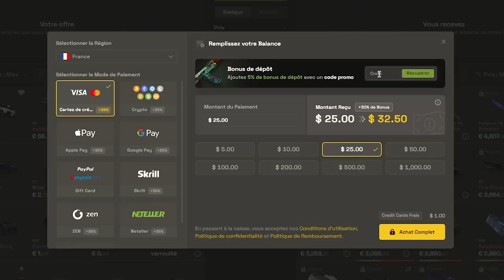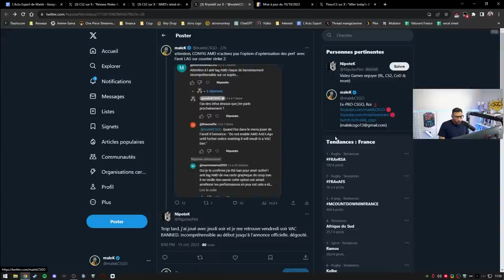attention VAC BAN n’activez pas cette option !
Attention il ne faut surtout pas activer cette option sinon c'est le VAC BAN assuré !